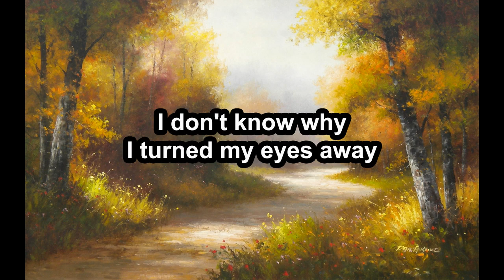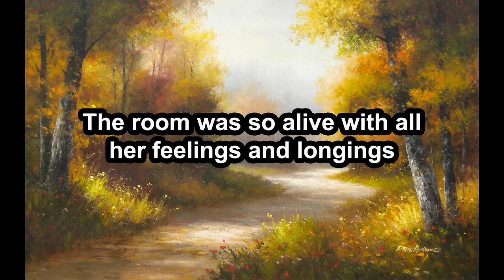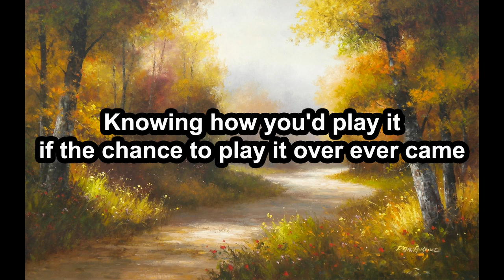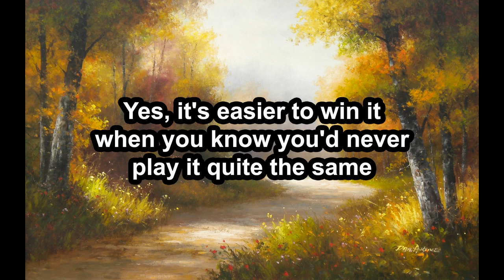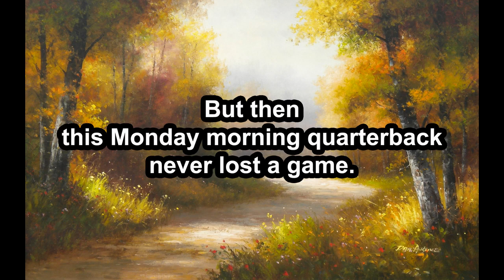Monday Morning Quarterback - Frank Sinatra (Lyrics)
Don't own anything but the subtitles